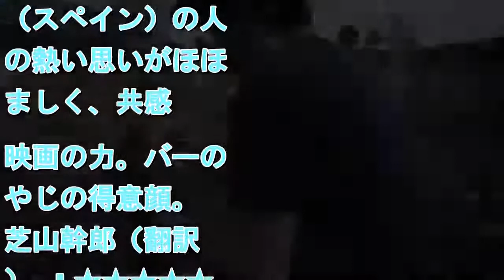伝説のロケ地「サッドヒル」を50年ぶりに復元！ 「サッドヒルを掘り返せ」を採点！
© Zapruder Pictures 2017 〈解説〉 1966年の夏、スペインのブルゴス郊外の渓谷に、5000基の墓標が同心円状に配置された巨大なオープンセット「サッドヒル」が作られ、マカロニ・ウエスタンの名作『続・夕陽のガンマン』（セルジオ・レオーネ監督）の、伝説の決闘シーンが撮影された。その「サッドヒル」を、4人のスペイン人男性が中心となり、50年ぶりに蘇らせたプロジェクトの全貌に迫るドキュメンタリー。作曲を担当したエンニオ・モリコーネや主演のクリント・イーストウッドらが製作当時を振り返るインタビューや、メタリカのジェイムズ・ヘットフィールドや映画監督のジョー・ダンテらが『続・夕陽のガンマン』への愛を語る姿も収録し、映画や文化が人生に与える影響をも考察する。ギレルモ・デ・オリベイラ監督の長編映画デビュー作。86分。中野翠（コラムニスト）  ★★★★☆『続・夕陽のガンマン』ロケ地（スペイン）の人々の熱い思いがほほえましく、共感。映画の力。バーのおやじの得意顔。芝山幹郎（翻訳家）  ★★★★☆50年前に私が昂奮したあの映画は、世代を超えて熱愛されていた。「静かな祝祭」の幸福感が画面の隅まで広がっていく。斎藤綾子（作家）  ★★★★☆芸術は信仰、映画館は教会という言葉に涙腺が緩む。『続・夕陽のガンマン』を知らなくても楽しめるが、見れば尚更！森直人（映画評論家）  ★★★★☆聖地巡礼のための墓守運動。映画というフィクションが持つ現実拡張の力を感動的に描く。レオーネ論としても中級以上。洞口依子（女優）  ★★★★★映画史上最も象徴的なロケ地を“聖地巡礼”。1本の映画に魅了されたひとびとのなんて豊かな時間。胸熱の映画体験！INFORMATION 「サッドヒルを掘り返せ」（スペイン）新宿シネマカリテほか全国順次公開中監督：ギレルモ・デ・オリベイラ出演：エンニオ・モリコーネ、クリント・イーストウッド、ジェイムズ・ヘットフィールド、ジョー・ダンテ ほか （「週刊文春」編集部／週刊文春 2019年3月21日号）